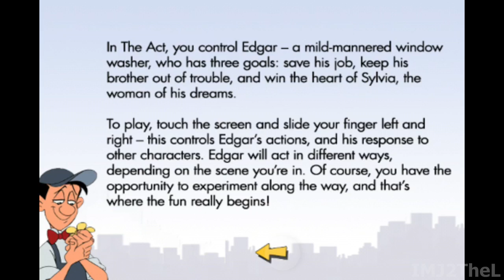The Act - iPhone/iPad/iPod Full Playthrough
The Act is an absolutely gorgeous animated game, though despite being a short game. Hopefully there will be a continuation to this game as I felt it is possible that more can be added to the game and the relationship between the characters has more to be told, especially between Edgar and Sylvia.

What happens next? Do they go on a date? Married? Who knows but I'd say it will be a great animation film if there were more to this game. Soooo many scenarios can one come up with, but then again it will have to end somewhere.

Honestly a great game and pray that the creators/developers will continue with this.